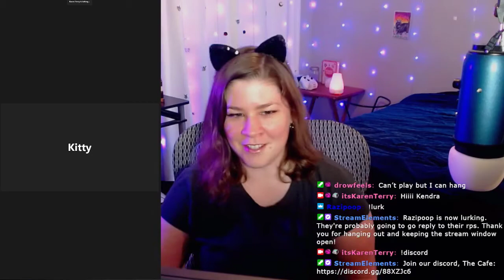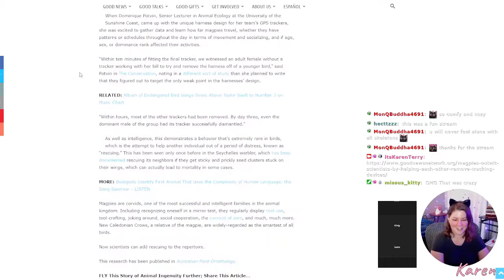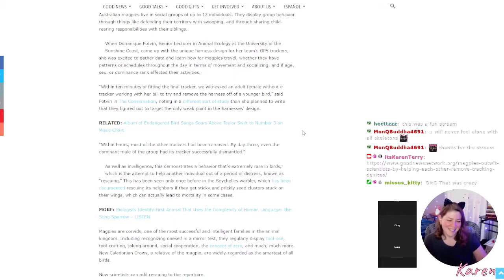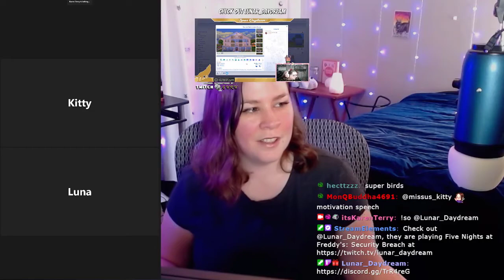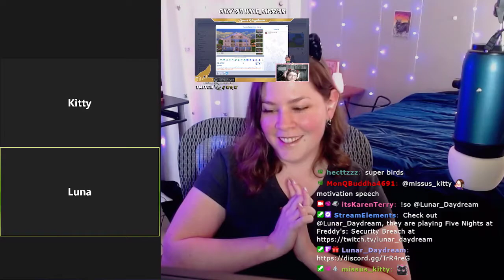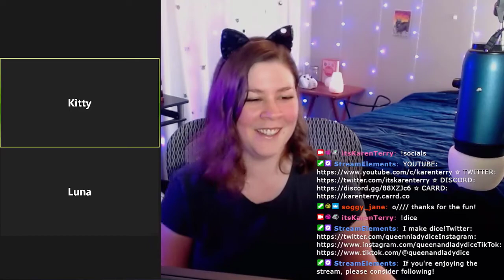Spiderland Returns!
365 Days of Character Creation